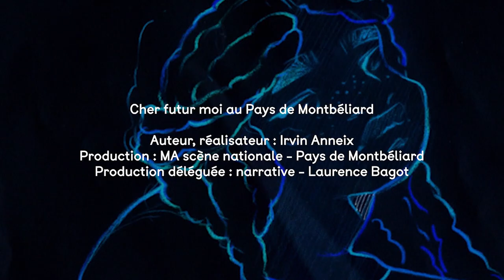Cher Futur Moi - Joshua